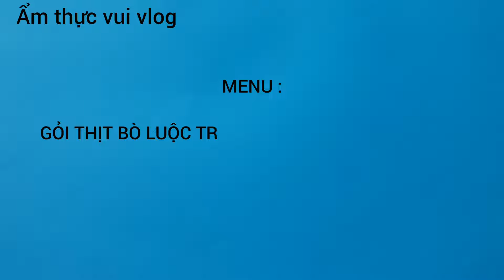30 tháng 9, 2024. GỎI THỊT BÒ LUỘC_ BẮP CẢI_ RAU CÀNG CUA ngon.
Gỏi thịt bò luộc bắp cải và rau càng cua ngon. Mời cả nhà.